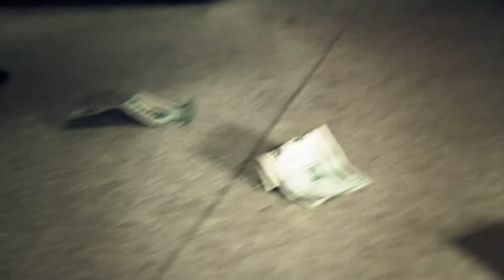GSG: Young Murk X J Rell - Don't Compare Me (Official Video)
Sinatra's Media Group presents you with a visual for "Don't Compare Me" off of the mixtape "No More Sleeping" by Young Murk & J Rell hosted by DJ DGrind.

Directed/Edited: Sinatra's Media Group